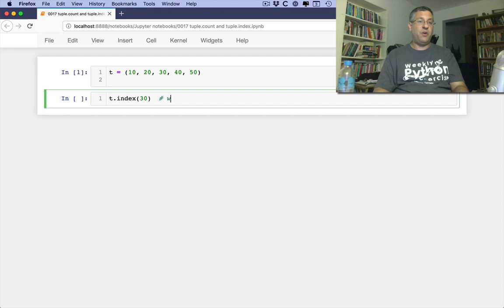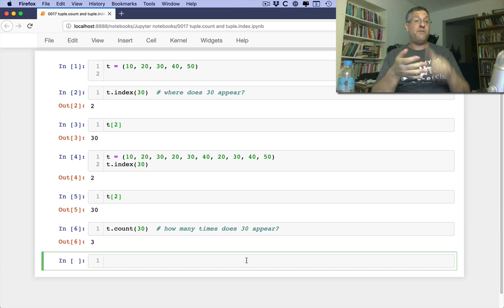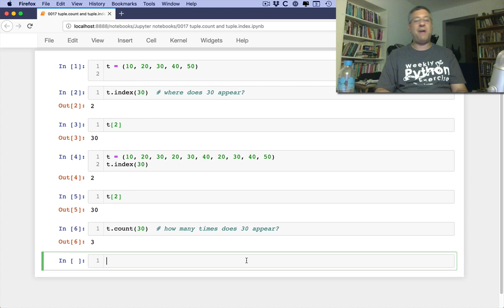Python standard library: Tuple methods (tuple.count and tuple.index)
There are only two tuple methods, tuple.count and tuple.index, because tuples are immutable. But how do these work?  I walk you through these methods, and how you might use them.